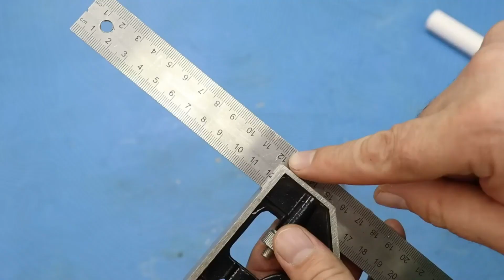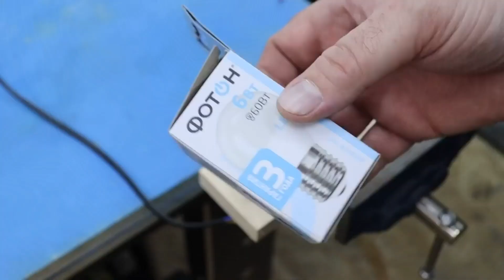How to Be a Home Handyman - Essential Tips and Tricks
Are you interested in becoming a home handyman? Whether you're a beginner or experienced, this video will give you essential tips and tricks you need to know to become a successful DIYer. From selecting the right tools to safety precautions, we cover everything you need to get started on your next project. Watch now and learn how to transform your home into your dream space with our expert advice.